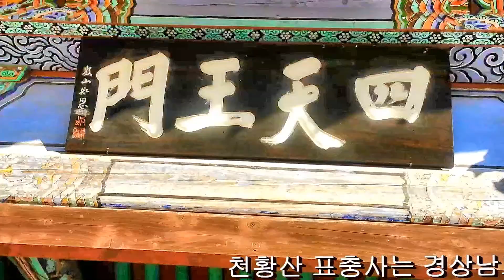천황산 표충사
영남알프스 천황산 표충사.